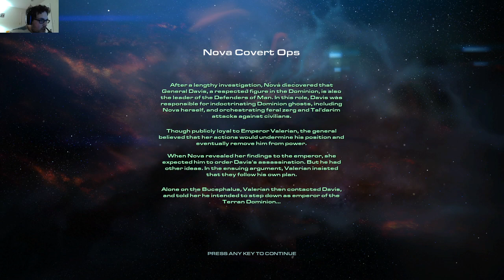Just a Simple Game of Starcraft 2 Nova Covert Ops Part 2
heres part 2 enjoy.